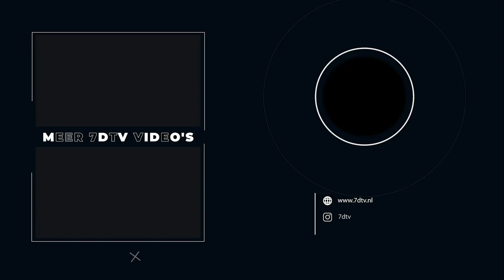PIETER SCHOEN uit DRAGONS DEN: 'Begin zo snel mogelijk met ONDERNEMEN' | 7DTV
In deze video van 7DTV praat Ronnie Overgoor met Pieter Schoen (Shoe Investments), een van de dragons het uit TV programma Dragons Den, over zijn beste ondernemerslessen. Deze video is een samenvatting en de link naar het hele gesprek vind je hieronder in de beschrijving.

🔹 WIL JE HET HELE GESPREK ZIEN MET PIETER SCHOEN?

7️⃣ OVER 7DTV
Welkom op 7DTV, het YouTube kanaal voor ondernemers waar Ronnie Overgoor in gesprek gaat met spraakmakende, opvallende en inspirerende ondernemers. Van Won Yip en Joel Beukers, Pieter Zwart, Michiel Muller en Jitse Groen tot ZZP'ers, MKB ondernemers, startups, scale-ups en eigenaren van prachtige bedrijven.

7DTV is er om jou te inspireren! Dus ben je ondernemer, wil je ondernemer worden, of vind je ondernemen tof?

7️⃣ SAMENWERKEN?